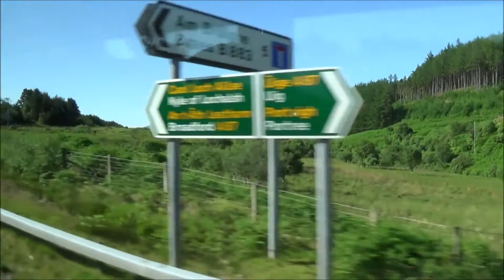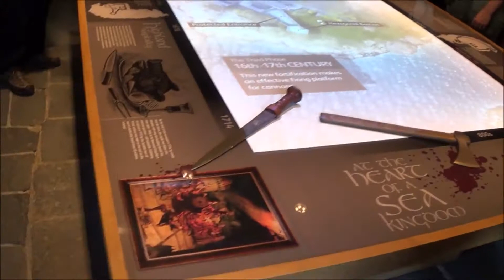Skye Tour 27 06 2014 Videi 41 Min T Rafferty mp4 VLC